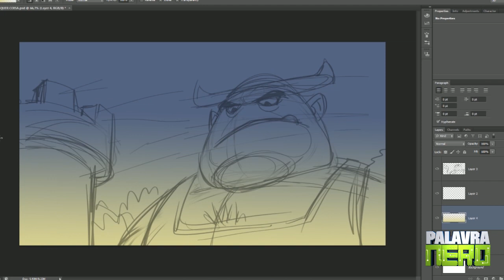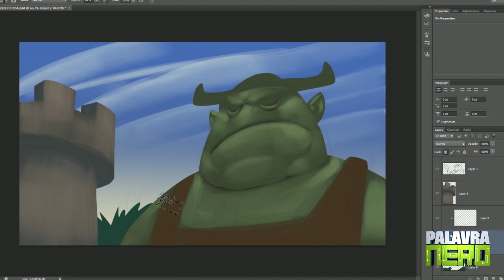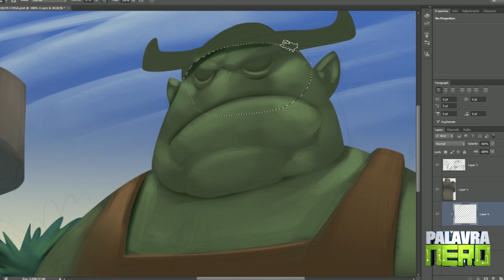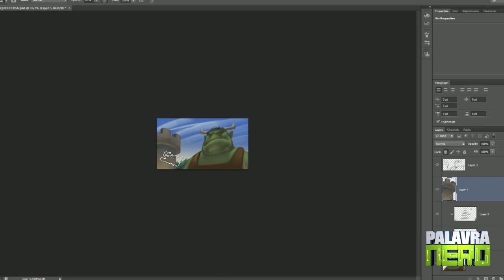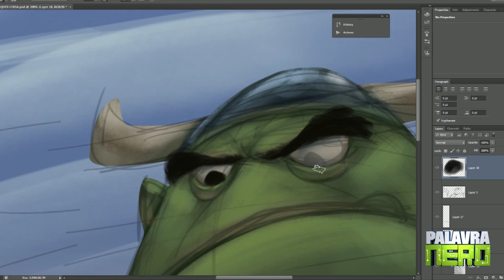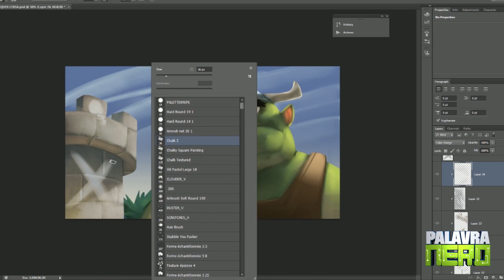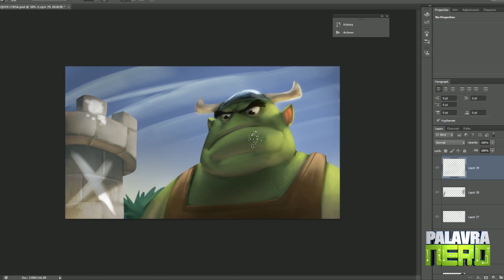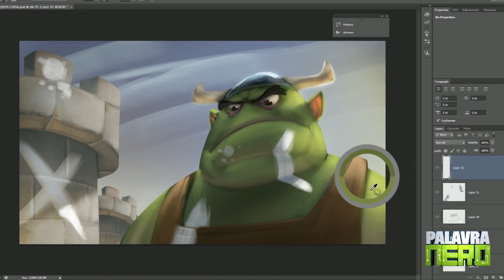Filosofando sobre SpeedArt e Processos!